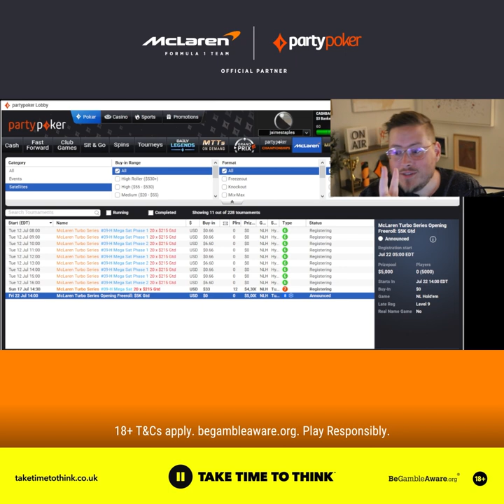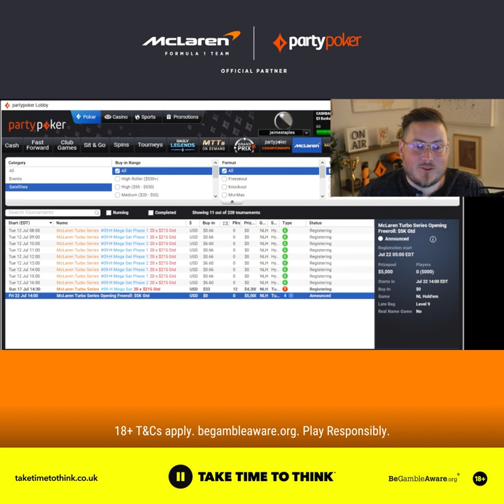Jaime Staples Explains the McLaren Turbo Series Freerolls and Satellites